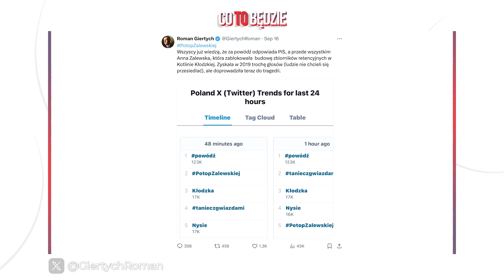Jak uprawiać politykę na klęsce żywiołowej?